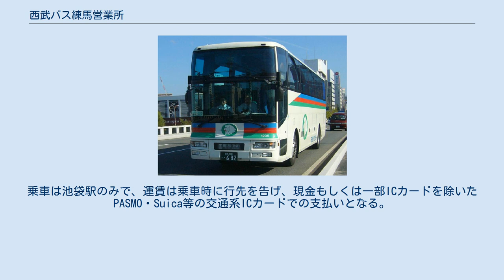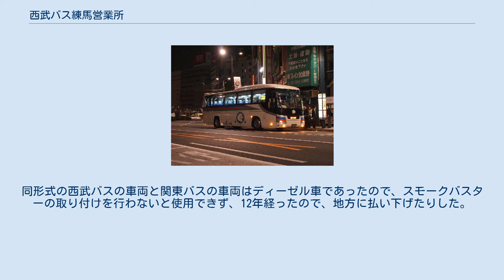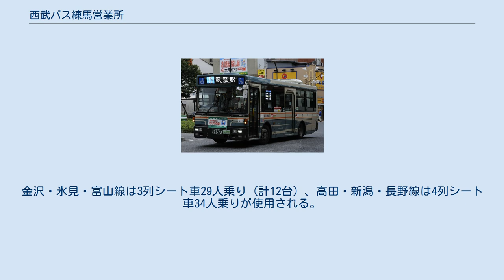西武バス練馬営業所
西武バス練馬営業所の車両 (A0-484) 西武バス練馬営業所（南田中車庫） 西武バス練馬営業所（せいぶバスねりまえいぎょうしょ）は、東京都練馬区南田中に位置する西武バスの営業所である。
 練馬区東部と杉並区北西部、都内発着の高速バスを主に担当するほか、観光バス（一部は西武観光バス）が配属されている。
また東京都道317号環状六号線（通称：山手通り）を経由して池袋駅 - 新宿駅を結ぶ路線、荻窪駅界隈を発着する路線などが設定されている。
 車庫最寄りの停留所は、都営バス・国際興業バスとの混同を避けるため、「南田中車庫」としている。
営業所前には関東バスの停留所があるが、こちらは南田中一丁目 である。
 2007年3月18日より上石神井・高野台・新座営業所と共にICカードシステム（PASMO・Suica）が一般路線に導入された。
深夜急行バス：池袋 - 小手指線での扱いは、後述する。
 練馬営業所は1951年、大泉営業所（現・上石神井営業所の前身）に続く都区内2番目の西武バス営業所として、練馬区豊玉北（現・練馬区役所の向かい付近）に開設された。
 終戦直後の「西武自動車」発足時は、都区内では大泉・関町周辺で営業しているだけだったが、徐々に都心方面へ拡大され、特に都営バス・関東バスとの共同運行によると新直通路線の新設に力が注がれた。
このうち練馬営業所が担当した路線は で、丸山線・大久保線は関東バスを加えた3社共同運行だった。
 都心直通路線以外では、1949年から1954年にかけて成増線（成増町 - 練馬駅）、井荻線（荻窪駅 - 井荻駅 - 豊島園）、鷺ノ宮線（鷺ノ宮駅 - 吉祥寺駅）のような、現行路線の基礎となる区間を含んだ路線が開業した。
また、社史と当時の自治資料で若干記載内容が異なるが、同じ頃に池袋駅から江原町・中野通りを経由して新井薬師方面に向かう路線を「池袋線」として開業している。
1955年には山手通りの開通に伴う路線免許の競願に対して西武に免許が下ったため、中井線（宿20）の運行が開始された。
1959年にかけては新宿線（新宿駅 - 豊島園）、成池線（池袋 - 成増町）などが相次いで新設され、新宿・池袋を発着する路線が強化されていく。
 1960年代に入ると練馬区内では宅地化の進行と同時に道路も整備されていき、練馬駅とこれらを結ぶ路線が数多く新設される。
北町の都営住宅には北町線（練馬駅 - 練馬北町）が、南部の豊玉・中村地区でも練馬鷺宮線（練馬駅 - 鷺宮二丁目）、練馬循環線（練馬駅 - 豊玉南一丁目循環）が開通、谷原地区には練馬と成増を結ぶ二番目の路線として「谷原線」が運行を開始した。
1965年には東京都道318号環状七号線（環七通り）の開通に伴う路線免許の競願に対して、今度は数社に免許が下り、西武は高円寺線の運行を開始した。
これについて社史には高円寺駅 - 練馬駅線が開業したとあるが、1969年の路線図によればこの路線は出入庫で、本線は池袋駅 - 高円寺駅となっている。
このように新路線の開通が相次ぎ、営業所が手狭になったことから、1968年に営業所を現在の南田中に移転した。
移転に伴い、新橋線が大泉営業所に移管されるなど、若干の路線調整があった。
 この時代になると、交通量の増加によってバスは定時運行が出来なくなり、路線の整理も行われるようになった。
特に練馬営業所は、他社が営業基盤を持つ地域に後から参入した路線が多かったため、運行が維持できずに路線単位で廃止されたものも少なくない。
 都心直通路線は最終的に丸山線と大久保線を担当していたが、前者は1969年、後者は1971年に廃止された。
また、1960年代半ばころから1970年代後半にかけて、新宿線、成池線、練馬鷺宮線、練馬循環線、池袋線、高円寺線などの路線が次々に廃止され、西武バスは中野区内に路線をほとんど持たなくなった。
井荻線は井荻駅 - 豊島園が短縮され、成増線と北町線は練馬駅西側の踏切渋滞を避けるために豊島園発着となり、さらに北町線は平和台駅が開業したことによって乗客が減少し、1984年に廃止された。
この年にはグランドハイツ跡地に光が丘団地が完成したのに伴い、団地と成増・豊島園を結ぶ「光が丘団地線」の運行が開始され、街が成熟するにつれ主力路線となった。
 翌年には他社に先駆けて高速バス「東京 - 新潟線」が開業され、想定以上の収益をあげたことから路線網が拡張、練馬営業所はその運行を担うこととなった。
19...